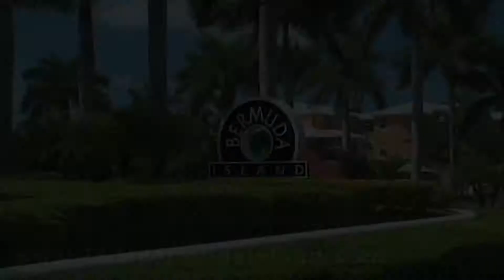TGM Bermuda Island | Naples FL Apartments | TGM Communities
TGM Bermuda Island Apartments

Live the Resort Life!  Picturesque Bermuda-style architecture and tropical lake front vistas define TGM Bermuda Island. We've created a new style of apartment home living by combining unique floorplans with an amenity package found in custom homes and many world class resorts, with the convenience of an amazing location in Naples, FL.

Cool off in our lakefront freeform pool or enjoy a relaxing moment in the heated whirlpool spa. Challenge yourself to a game of racquetball, tennis, volleyball or explore the full-fitness health spa. At the end of the day, unwind along the lakefront or relish the fountain views from your own private terrace or balcony. Escape to your own tropical oasis today. Enjoy a whole new way of apartment home living at TGM Bermuda Island.

TGM Bermuda Island is minutes away from Interstate 75, close to the beach and all the shopping, entertainment, arts and events in downtown Naples, FL!  Escape to your own tropical paradise now and make TGM Bermuda Island your newest apartment home.

Search for apartments nationwide.